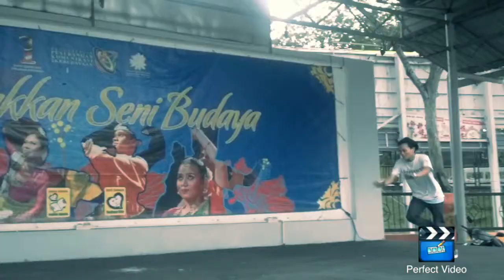BBOY WISHLOW|MALAYSIAN BBOY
My Video Battle All Event 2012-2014
Bboy WishLow
Represent:Max&Fresh